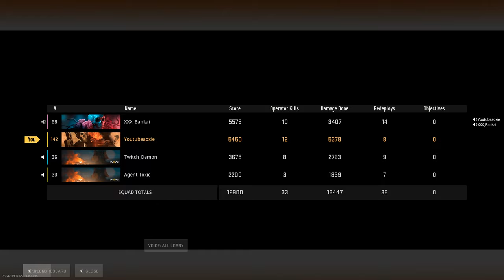🇧🇸27 KILLS in 2 GAME with Movement VAZNEV-9K 🤯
Call of Duty: Warzone 2 is a free-to-play battle royale video game released on March 10, 2020, for PlayStation 4, Xbox One, and Microsoft Windows PlayStation 5 and Xbox Series X/S. The game is a part of 2019's Call of Duty: Modern Warfare and is connected to 2020's Call of Duty: Black Ops: Cold War and 2021's Call of Duty: Modern Warfare II 2022